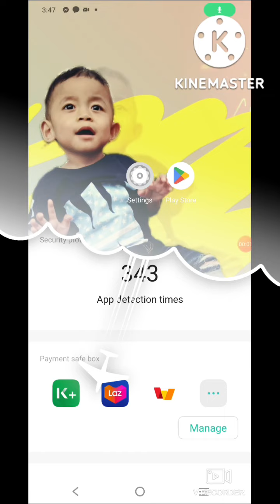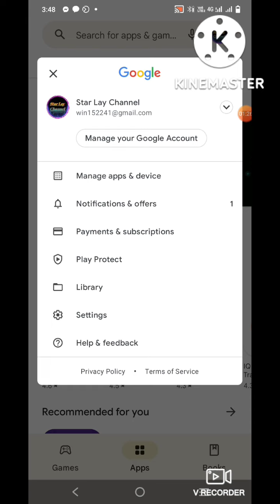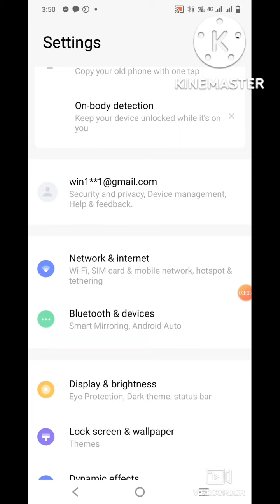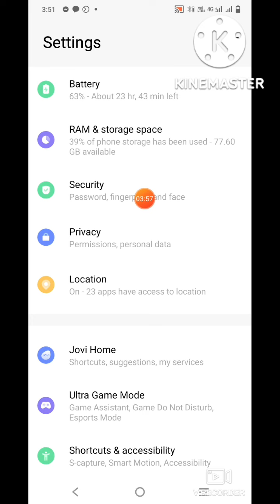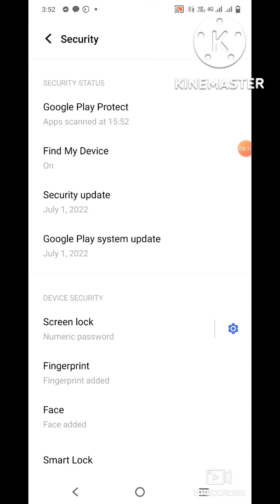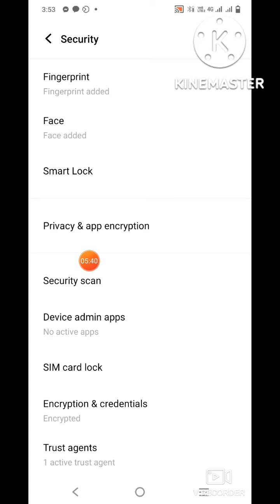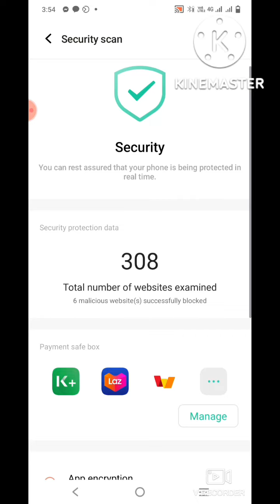ကိုယ်သုံးနေတဲ့ဖုန်းတစ်လုံးကိုယ်လုံခြုံမှု ရှိ /မရှိ သွားပြီးတော့စစ်ကြည့်လိုက်ပါ...